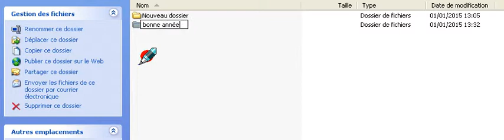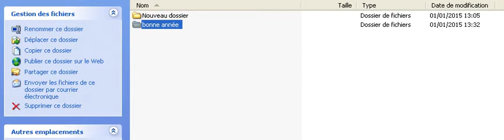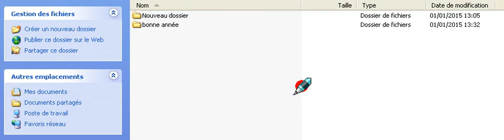Windows OS la gestion des dossiers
bonjour;
cette vidéo montre comment sréer; renommer; copier un dossier de windows XP.
bonne visionnage et merci bien pour votre temps.